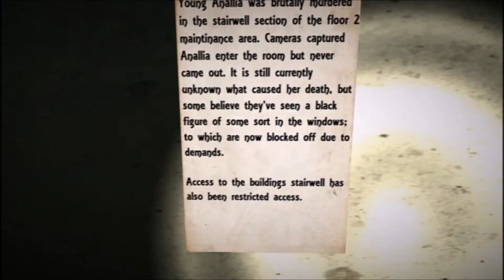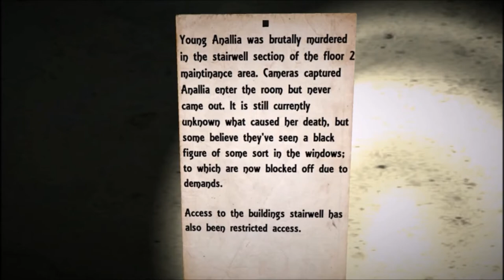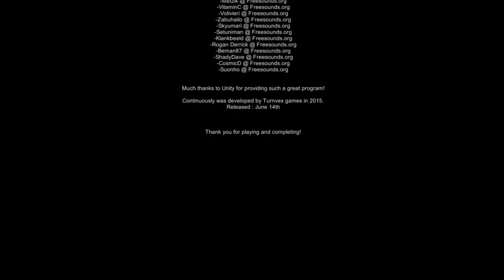Continuously | This Game (Continuously} Scares Me !!! | Indie Horror Game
JUMP SCARES OMG!!!

Cute Demon
by Arlen-McTaranis
Watch
Digital Art / Drawings & Paintings / Macabre & Horror